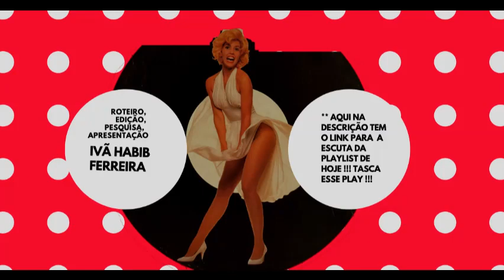TORNADO SONORO : A História da equipe de som Furacão 2000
Salvem amados Vitroleiros tudo bem? Assim estimo. Hoje é dia de cairmos nos sonidos de puro balanço em mais uma edição de nossa Vitrola do Habib drops !!! Hoje, é dia de falarmos um pouco sobre a trajetória da equipe de som Furacão 2000 !!! Quer saber um pouquinho sobre sua história e importância ??? Então senta o play e venha com o Habib!!!
HABIB ONDE ESTÁ  ESSA  PLAYLIST  PARA A ESCUTA ???

Aqui baixo segue-se, como todo vídeo, o Link para a escuta da playlist de hoje